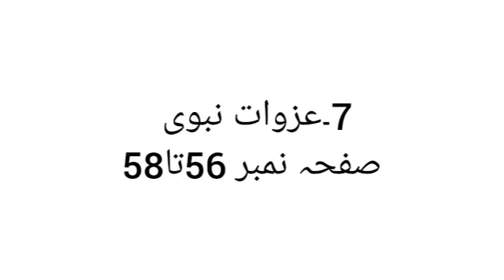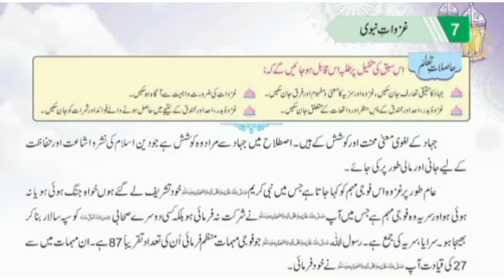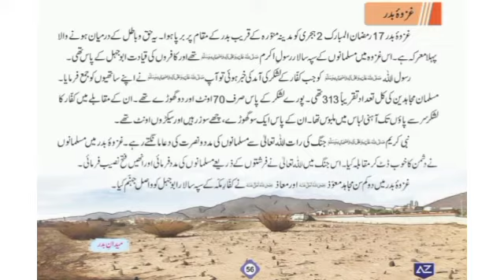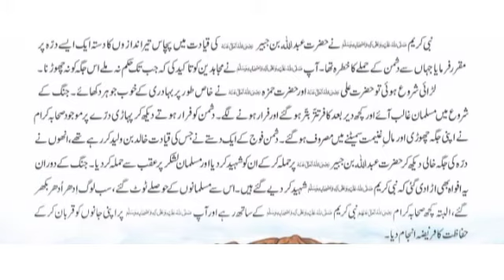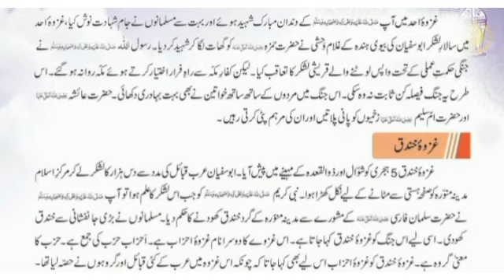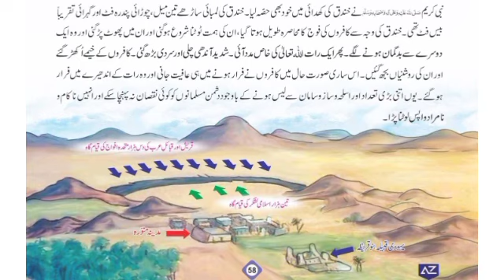Moeen ul Islam 5 - pg # 56 - 58